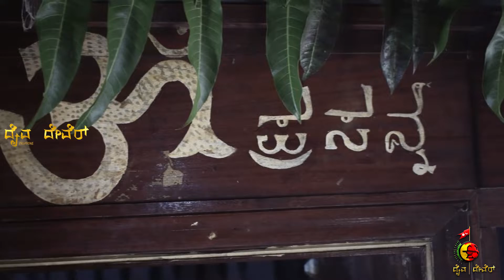Arasu Kambula Banta, Padu Kaapettu || DOCUMENTARY, STORY & NEMA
Arasu Kambula Banta, Padu Kappettu